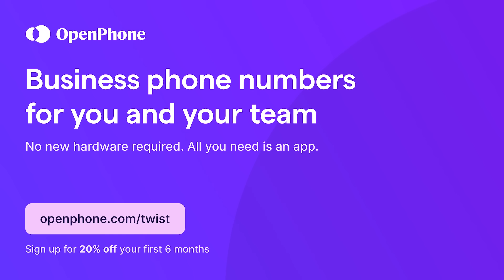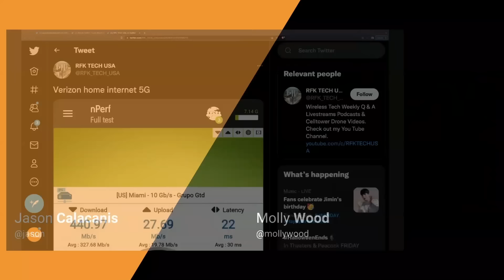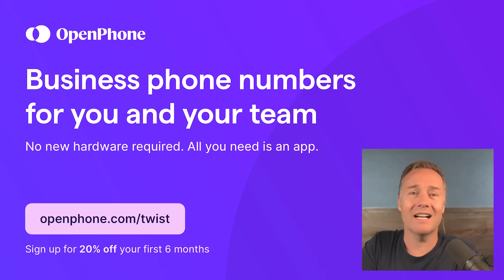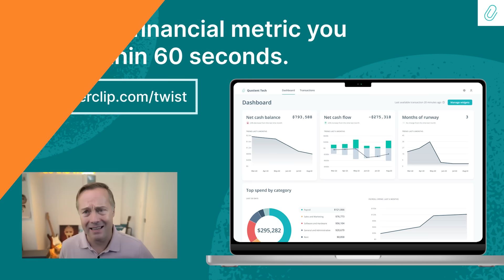TikTok planning to build US fulfillment centers + Liquid Death CEO Mike Cessario | E1584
(0:00) J+M tee up today's segments!
(2:13) Starlink, 5G, and the rapid advancement of internet connectivity
(8:57) TikTok appears to be hiring for product fulfillment centers in the US
(16:11) OpenPhone - Get an extra 20% off any plan for your first 6 months at
(17:26) Molly welcomes Liquid Death Co-Founder and CEO Mike Cessario; they discuss Mike's background pre-Liquid Death and his advice for brand building
(28:27) LinkedIn Jobs - Post your first job for free at
(29:53) Irreverent marketing approaches pre-Liquid Death, building the Liquid Death brand before launching the product
(38:00) Paperclip - Go to to get the app free for life
(39:06) Describing the genesis of the Liquid Death brand, what CPGs have historically gotten wrong, building a brand based on comedy; understanding flavor demand

Thanks to our partners:
(16:11) OpenPhone - Get an extra 20% off any plan for your first 6 months at
(28:27) LinkedIn Jobs - Post your first job for free at
(38:00) Paperclip - Go to to get the app free for life